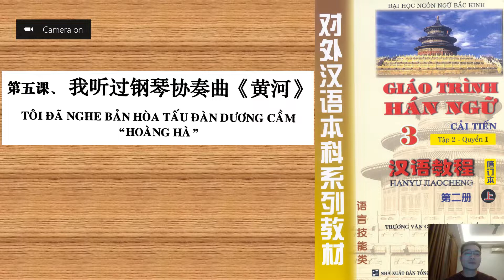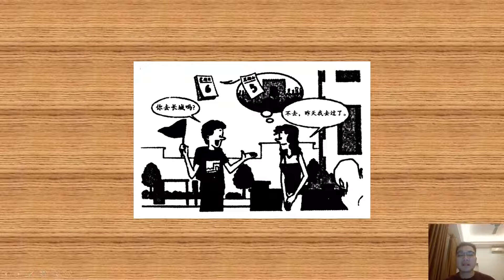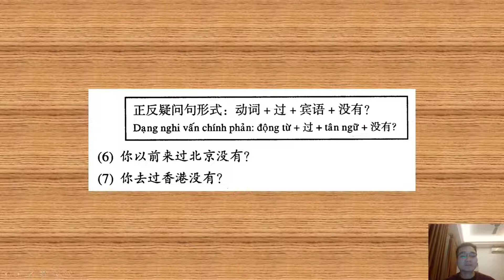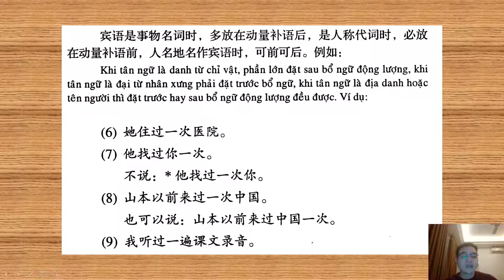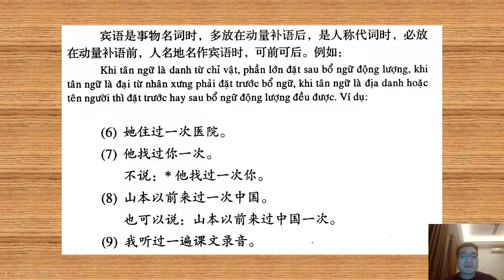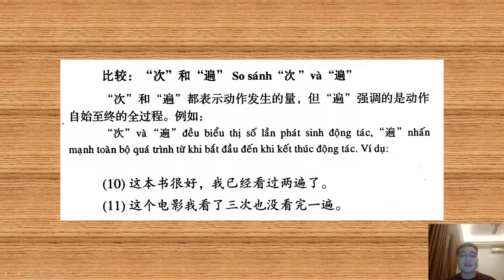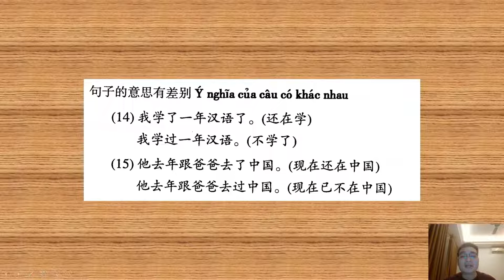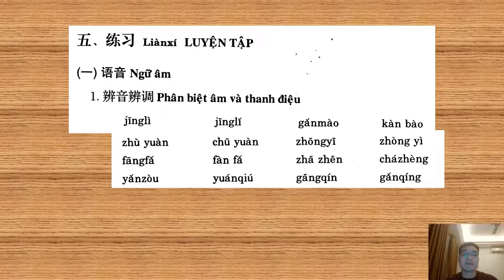GIÁO TRÌNH HÁN NGỮ 3 - NGỮ PHÁP BÀI 35 | Học ngữ pháp tiếng Trung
Các danh sách video học tập của kênh:
150 cụm từ vựng tiếng Trung HSK 1 có ví dụ